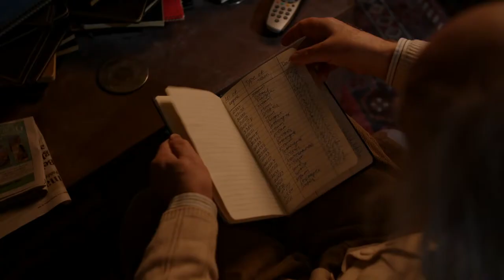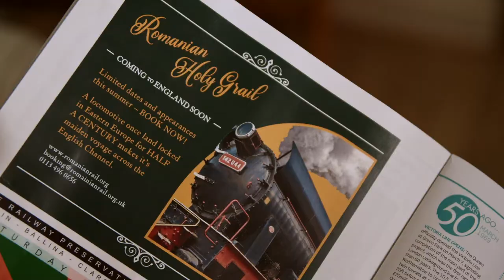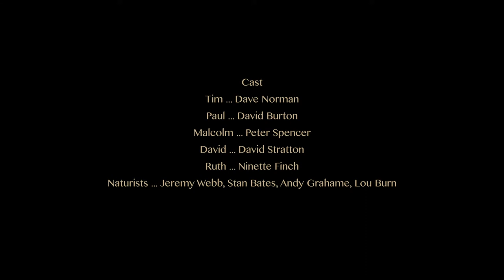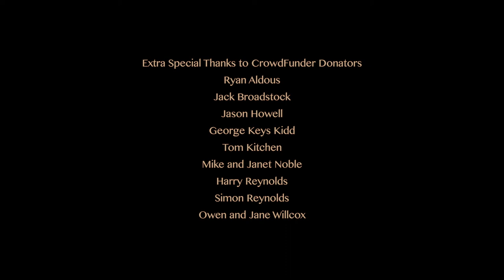Spotters - NUA Graduate Film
A short comedy/drama film directed, written, produced, edited and colour graded by Oliver Willcox.
Shot by Andrius Zukas.
Production Designed by Adam Martin.
Sound Designed by David Cisay Rule.
Co-Edited by Adam Cracknell.